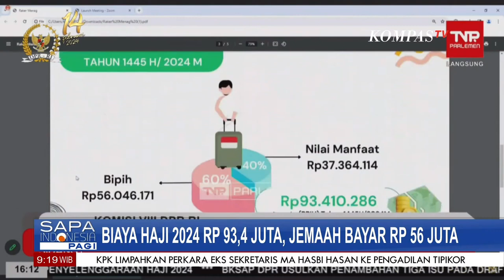DPR dan Pemerintah Setujui Biaya Haji 2024 Rp93,4 Juta, Jemaah Bayar Rp56 Juta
KOMPAS. TV - DPR RI bersama dengan pemerintah telah menyetujui biaya penyelenggaraan ibadah haji 2024 sebesar Rp93,4 juta. Menteri Agama, Yaqut Cholil Qoumas, mengumumkan hal ini dalam paparan kepada Komisi 8 DPR dalam rapat penetapan BPIH. Dia menyebut bahwa biaya yang dibayarkan oleh calon jemaah merupakan biaya perjalanan ibadah haji yang telah disetujui oleh rapat bersama DPR dan pemerintah.

Rincian biaya tersebut mencakup biaya rata-rata per jemaah sebesar Rp56,46 juta atau 60%, serta penggunaan nilai manfaat per jemaah sebesar Rp37,36 juta atau 40% dari total biaya penyelenggaraan ibadah haji sebesar Rp93,4 juta untuk tahun 1445 Hijriah/2024 Masehi.